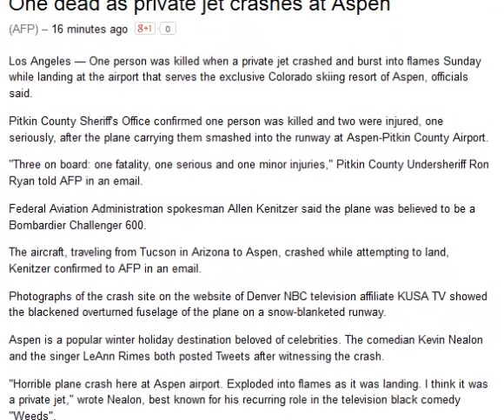Aspen Plane Crash 2014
Los Angeles — One person was killed when a private jet crashed and burst into flames Sunday while landing at the airport that serves the exclusive Colorado skiing resort of Aspen, officials said.